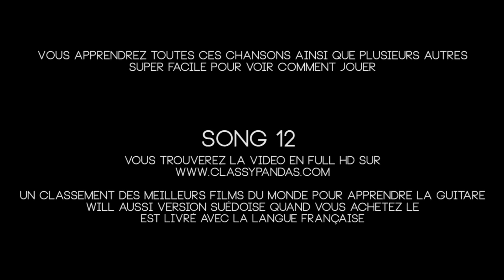Leçon de Guitare HD comment jouer de la guitare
Le meilleur film que vous pourriez avoir à apprendre à jouer de la guitare, de l'acheter classé comme l'un des meilleurs films dans le monde quand il s'agit d'apprendre à jouer de la guitare